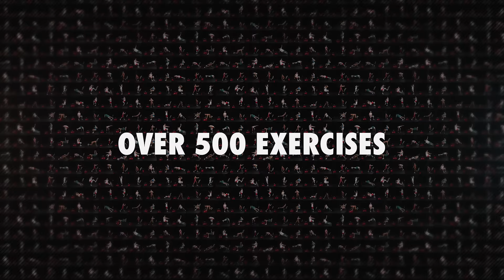LIT Strength Machine Review...The Most Versatile Machine on The Planet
The only all-inclusive strength and cardio machine that performs over 500 exercises from Strength Training, Rowing, Barre, Pilates, Recovery, and Mobility. Stream LIVE and On-demand classes guided by LIT Experts on our